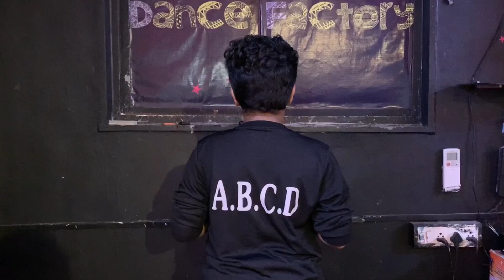Sawan Mein Lag Gayi Aag - Ginny Weds Sunny | Mika, Neha & Badshah | Dance | ABCD Dance Factory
Our New Dance Video On New Trending Song “ SAWAN MEIN LAG GAYI AAG “

AN AMAZING PARTY SONG❤️❤️

Performers :- KUSUM , KARAN , AESHA
Choreography :- YOGESH RAVAL

Director / Choreographer
Nikita Mayatra
Yogesh Raval

Singer - Mika Singh, Neha Kakkar & Badshah
Music Recreated By - Payal Dev
Lyrics - Mohsin Shaikh & Payal Dev
Rap Lyrics - Badshah
Music Production Mix & Master - Aditya Dev
Original Composer & Lyrics - Mika Singh
Film – Ginny Weds Sunny